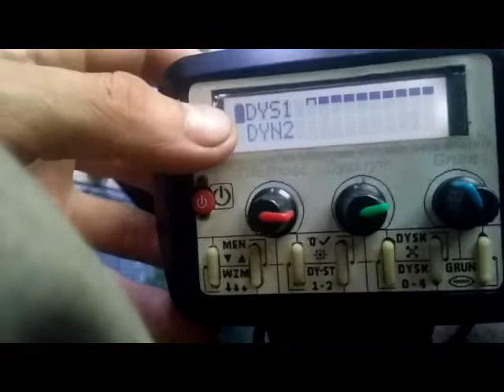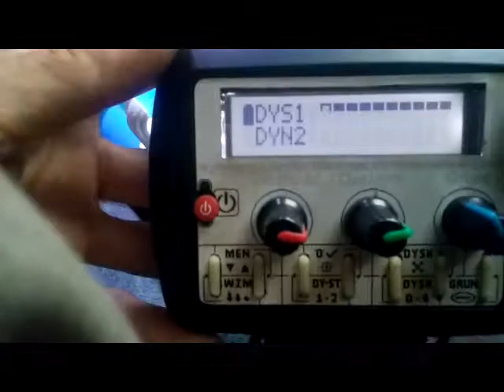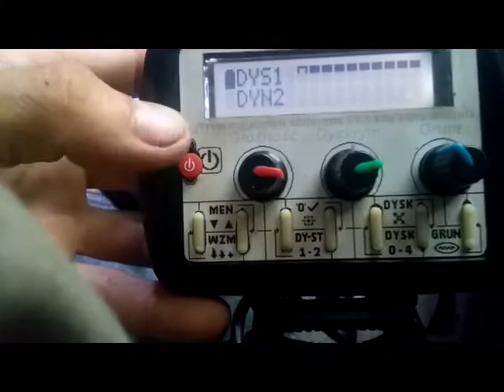Solfernus Odcinek #130 Dodatkowe zasilenie Power bank na 100% (projekt by wiornik)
Kolejny filmik z tej serii zasilanie power bank już w wersji poprawnie działającej :)

(WAŻNE - Modyfikacje, zdjęcia oraz  filmy pokazujące modernizację wykrywacza  ( fanowską by wiornik)  na kanale wiornik oraz na stronie facbook  nie są działalnością Firmy PENelektronik

Firma nie ponosi odpowiedzialności za nie właściwe działanie wykrywacza bądź innych cześć stelaża ) - Firma nie
podpisuję się pod wykonawstwo modyfikacji indywidualnych - modyfikacje indywidualne nie zawierają informacji kontaktowych ani loga i nie mają nic wspólnego z firmą

(Ważne wykrywacz który jest objęty gwarancją nie zalecam przerabiania w innym przypadku gwarancja straci ważność ?)